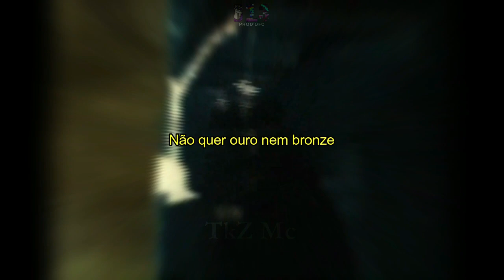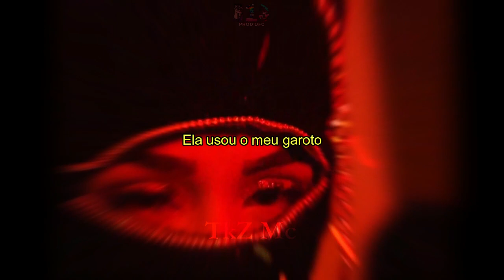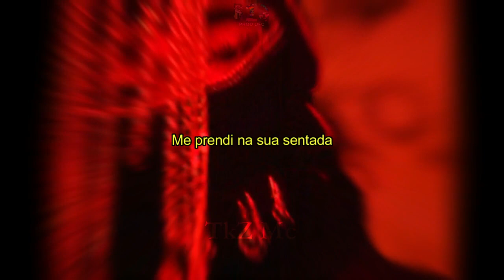Slow Down Tkz mc [slowed + reverb + legenda]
letra : mc tkz
produçao : mc tkz
app/site : bandlab
composiçao e master : mc tkz
Slowed mix : FL Nativo

méta de 100 inscritos !!!

Beats usados no canal:
Prod. Theu1z
Prod. Nathan Villa
prod. EREN
Prod. Neytxn
Prod. Briozzini
Prod. SlaastyBeats